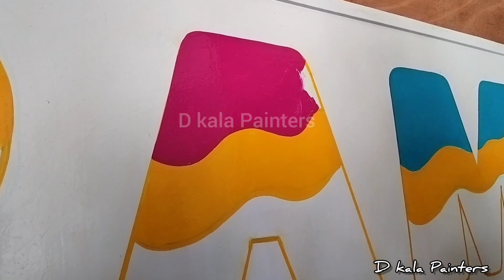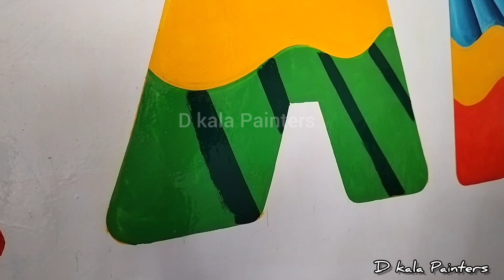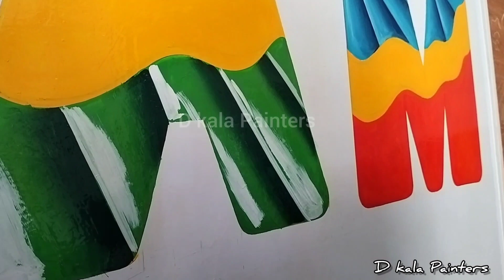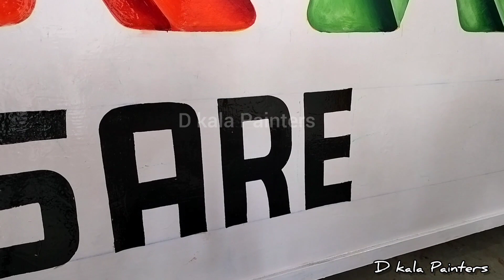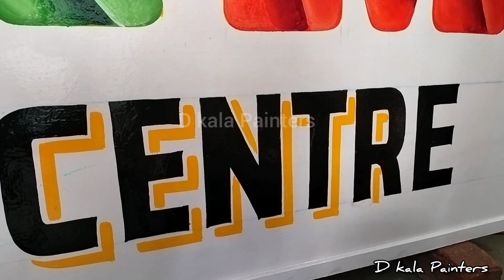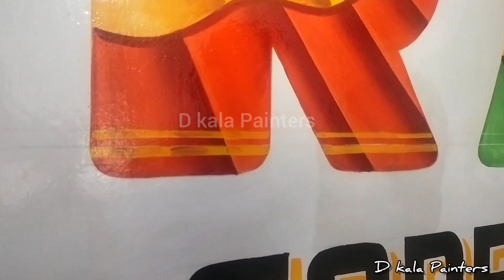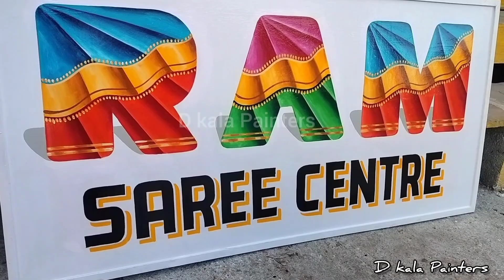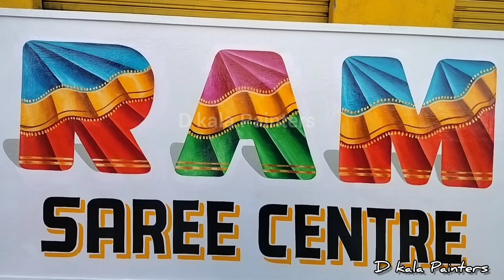Saree Design Letter Sign Painting || D kala Painters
Video Highlights: -
saree design
 saree design
bed sheet painting design
 saree
freehand painting designs
 silk saree
free hand painting designs suits
saree painting work
 saree border design drawing
designer sarees designs
 one minute saree design
freehand painting on sarees
 free hand painting on sarees
latest designer saree designs 2022
latest saree design saree border design
net saree designs
hand painting designs on fabric
one minute saree designs
saree designs in gujarat
saree painting
saree painting designs
Gold Ring Design 3D Letter Sign Painting Style Font